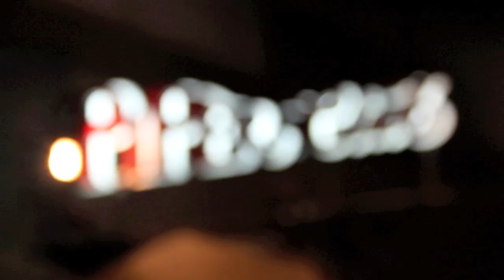Ace Tv - Decima Puntata. Sak Noel @Piper Club (Official Video)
Anthony Fitch & Edoardo Finkelberg
Intervista a Sak Noel
Resident Dj: Edoardo Finkelberg
Vocalists: Ivan Leone & Samuele SIca
Made By Anthony Fitch
2012